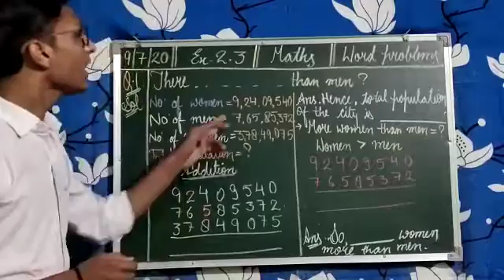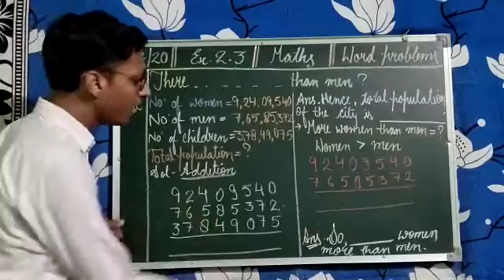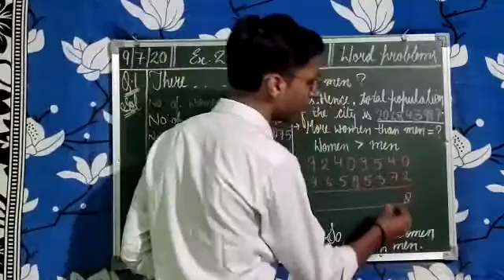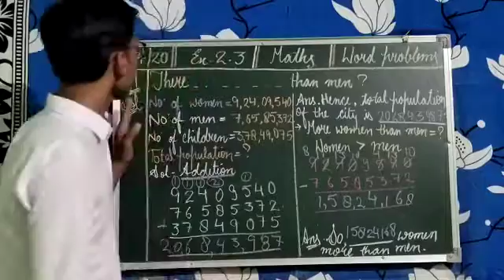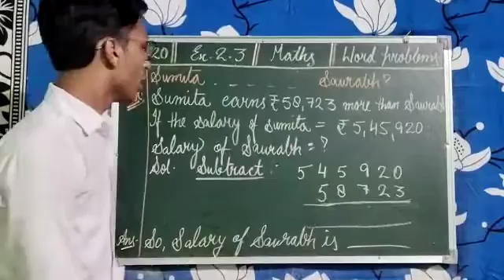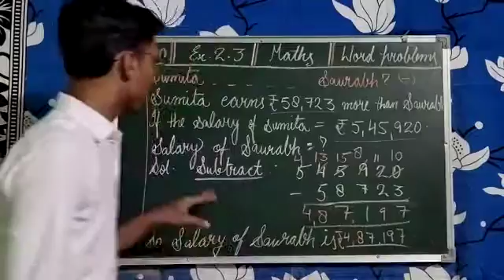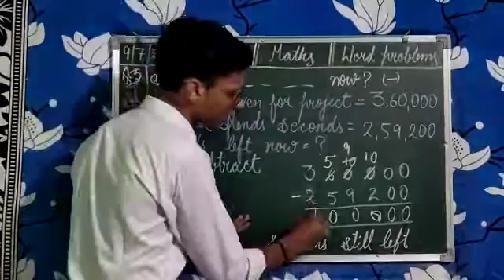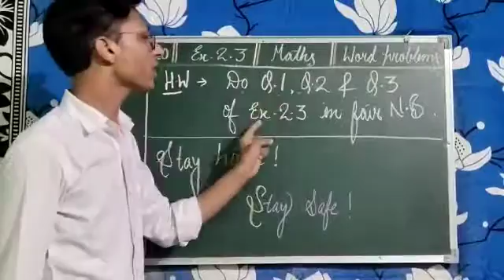Class 5 ch2 ex 2.3 word problems Q1,2 and 3